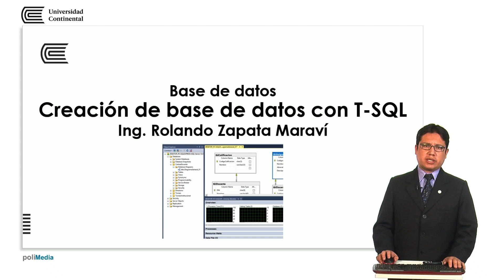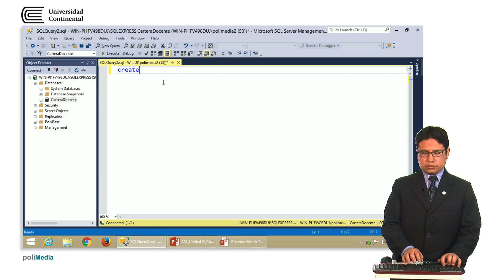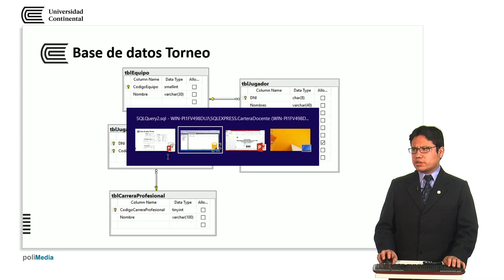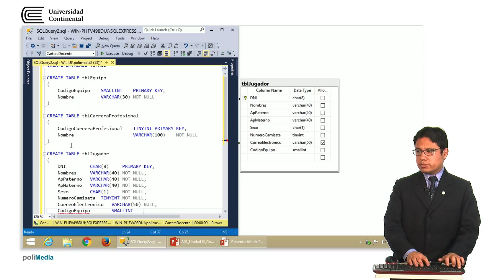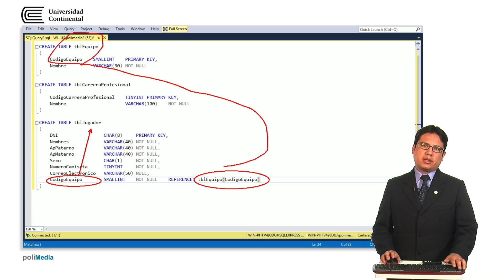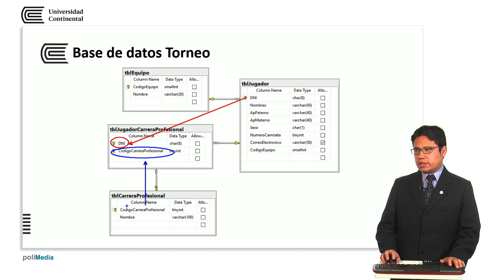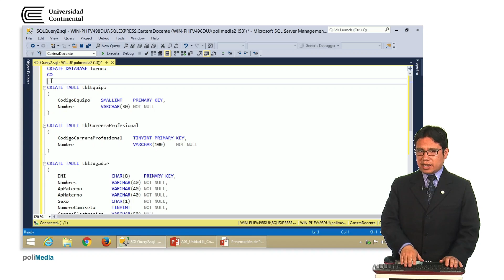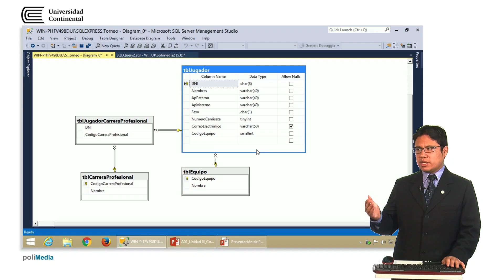Creación de base de datos con T-SQL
Rolando Zapata Maraví docente de la asignatura de Base de Datos.